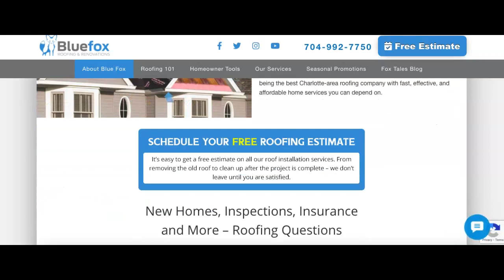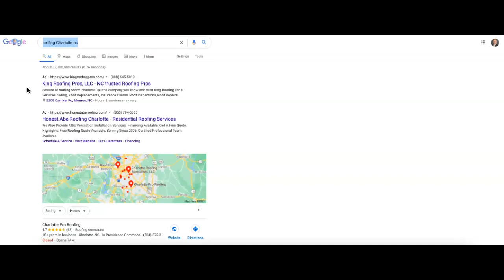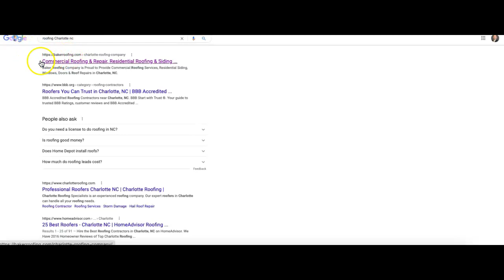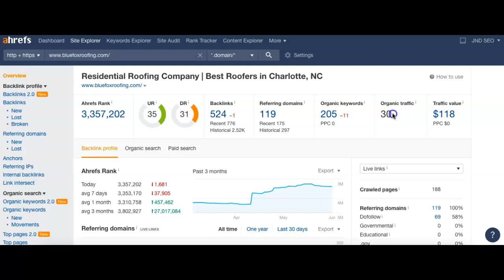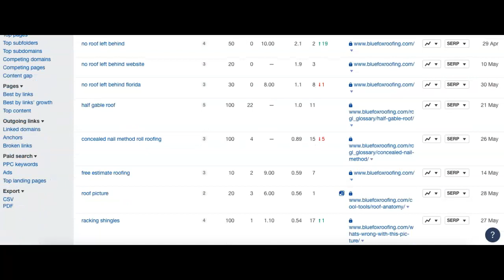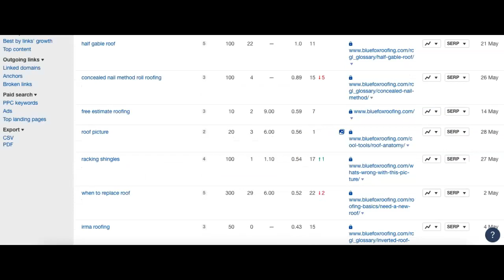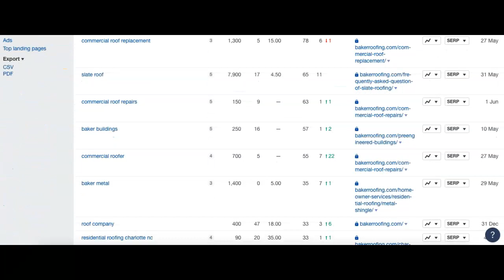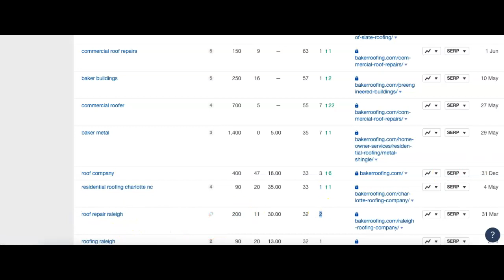Blue Fox Roofing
Joel from JND SEO shows Anita from Blue Fox Roofing how to dominate their competition online in searches for roofing Charlotte NC!